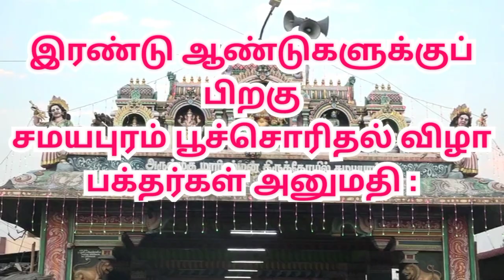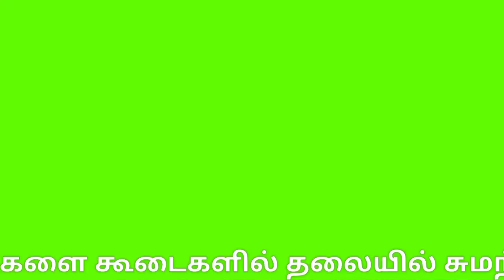சமயபுரம் மாரியம்மன் கோயில் பூச்சொரிதல் விழா| Poochorithal festival begins at Samayapuram temple 2022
சமயபுரம் மாரியம்மன் கோயில் பூச்சொரிதல் விழா
Poochorithal festival begins at Samayapuram temple 2022

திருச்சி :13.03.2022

சமயபுரம் மாரியம்மன் கோயில் பூச்சொரிதல் விழா தொடங்கியது... ஆயிரக்கணக்கான பக்தர்கள் பங்கேற்பு...

இரண்டு ஆண்டுகளுக்குப் பிறகு சமயபுரம் பூச்சொரிதல் விழா பக்தர்கள் அனுமதி :

பக்தர்களின் நலனுக்காக அம்மனே பச்சைப் பட்டினி விரதம்...

திருச்சி   மாவட்டம்  சமயபுரம் அருள்மிகு  மாரியம்மன் கோயில் தமிழகத்தில் உள்ள அம்மன் ஸ்தலங்களில் பிரசித்திப் பெற்ற ஸ்தலமாகும். இங்கு அம்மன் சுயம்பு திருமேனியில் நவக்கிரக ஆதிக்கத்தை உள்ளடக்கி நவகிரகங்களை நவசர்பங்களாக திருமேனியில் தரிசித்து அருள் பாலிப்பதால் அம்மனை தரிசனம் செய்வதன் மூலம் நவக்கிரக தோஷம் நீங்கும் என்பது ஐதீகம் .

உலக நன்மைக்காகவும், பக்தர்களின் நலனுக்காகவும் சமயபுரம் மாரியம்மனே பச்சை பட்டினி விரதம் இருப்பது சிறப்பு...

இதில் கோயில் நிர்வாகம் சார்பில் இணை ஆணையர் கல்யாணி தலைமையில்  கோயில் பணியாளர்கள் மற்றும்  கிராம பொதுமக்கள் அம்மனுக்கு கூடை கூடையாக பூக்களை சாத்தினர்.

தமிழகத்தில் உள்ள அம்மன் ஸ்தலங்களில் மிகவும் பிரசித்திப் பெற்ற ஸ்தலமாக  சமயபுரம் மாரியம்மன் கோயில்  விளங்குகிறது.

மாசி மாதம் கடைசி ஞாயிற்றுக்கிழமை  துவங்கி , பங்குனி மாதம் கடைசி ஞாயிற்றுக்கிழமை வரை  28 நாட்கள் பூச்சொரிதல் விழா நடப்பது வழக்கம்.

 மும்மூர்த்திகளை நோக்கி மாயசூரனை வதம்  செய்த பாவம் நீங்கவும்,, உலக நன்மைக்காவும், தன்னை தரிக்க வரும்  பக்தர்களுக்கு எல்லாவிதமான நோய்களும் தீவினைகளும் அனுகாது சகல  சௌபாக்கியங்களும் கிடைக்க மரபுமாறி,  அம்மனே பக்தர்களுக்காக 28 நாட்கள்  பச்சை பட்டினி விரதம்  வருடந்தோறும் மாசி மாத கடைசி ஞாயிறு முதல் பங்குனி மாத கடைசி ஞாயிறு வரை இருப்பது   தனிச்சிறப்பு ஆகும்.

நிகழாண்டில் 13ம் தேதி  இன்று அதிகாலை விக்னேஸ்வர பூஜை, புண்ணியாக வாஜனம், வாஸ்து சாந்தி முடிந்து, சமயபுரம் மாரியம்மனுக்கு காப்பு கட்டு கட்டுதல் நடைபெற்றது.

இதனைத் தொடர்ந்து  நடைபெற்ற முதல் வார பூச்சொரிதல்  விழாவில், கோயில் நிர்வாகம் சார்பில் கோயிலின் இணை ஆணையர் கல்யாணி தலைமையில்  யானை மீது பூக்களை கொண்டு வந்த கோயில் பணியாளர்கள், பக்தர்கள் கிராம பொதுமக்கள் உள்ளிட்டோர் பூக்களை கூடைகளில் தலையில் சுமந்தும், கையில் ஏந்தி வந்து அம்மனு சாத்தினர்.

இதனைத் தொடர்ந்து திருச்சி மாவட்டம் மட்டுமல்லாது, தமிழகத்தில் உள்ள பல்வேறு மாவட்டங்களிலிருந்து பல்வேறு வாகனங்களிலிருந்து அம்மனுக்கு இன்று  முதல் நாளை திங்கள்கிழமை மதியம் 12 மணி வரை கொண்டு வரவுள்ளனர்.

இதேபோன்று வரும் 4 ஞாயிற்றுக் கிழமைகளிலும் சமயபுரம் பூச்சொரிதல் விழாவிற்கு பல்வேறு பகுதிகளில் இருந்து ஆயிரக்கணக்கான பக்தர்கள் வருகை தருவர்.